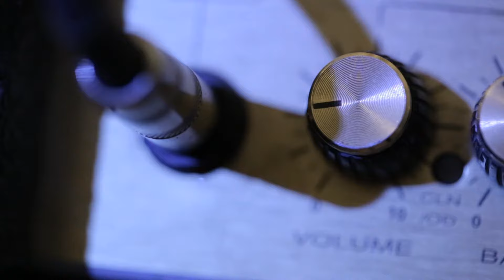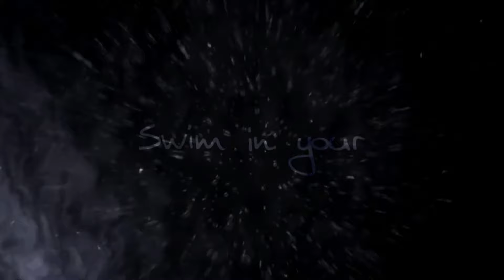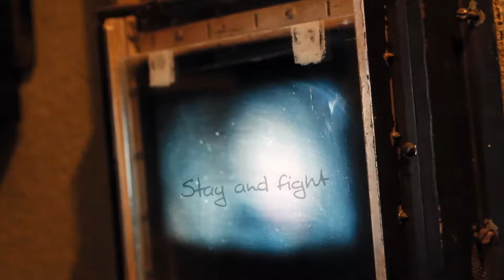Marios Politis - Stay [Official Lyric Video]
Video created by: Stavros Rigos

Official Lyric Video from my latest studio album "This is my Story".
Released on the 10th of November, 2020.

All music & Lyrics composed by Marios Politis

Lyrics

Nothing seems to be bearable I think the world cannot be saved
They make us fight with our own selves, that is the new kind of war
Broken, beaten and scared without friends, searching for money just to buy some hours of life

Don’t live your life for them, don’t turn you back on who you are
          Stay
We’re living in a world full of bullies, actors in a script full of holes
Try not to care about what they say, find reasons not to obey

Stay and fight, live your life, turn the dust into gold
Live your dream and don’t be afraid, there is nothing you have to explain
Swim in your own imagination